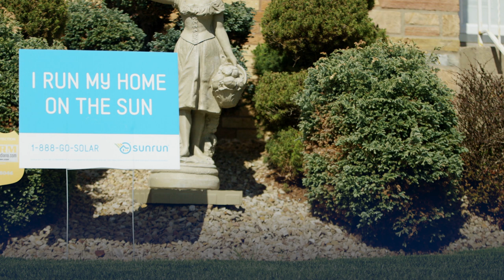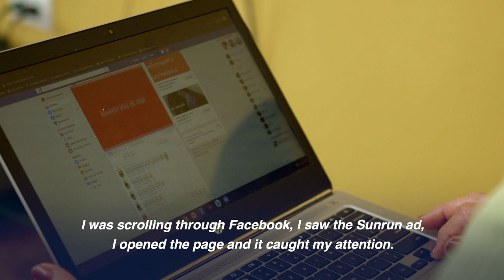Virginia Hernandez goes solar for cleaner air and less pollution.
Virginia Hernandez is a retired teacher in Chicago, Ill. who taught environmental science, telling her students they need to protect the planet. One day, she saw an ad for Sunrun and made a call. She loves solar for its clean energy, less pollution, and lower electricity bills, which provides stability during retirement.